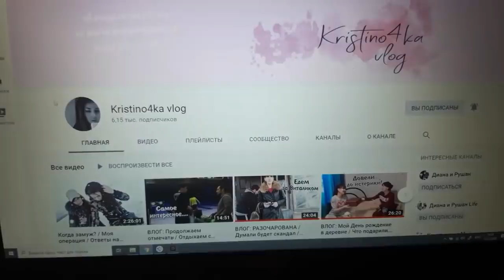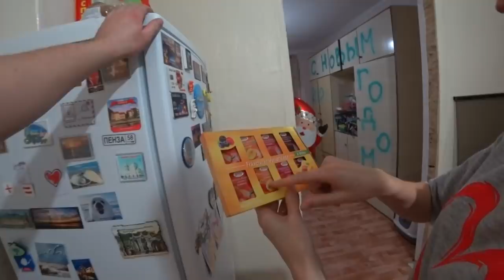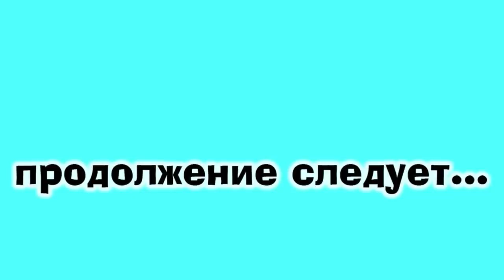Влог: Муж не разрешает делиться\Если покупать то сразу\Купили дом в деревне\Диана и Руш